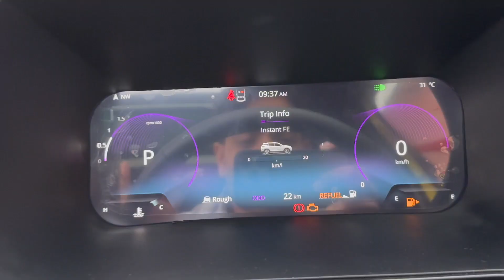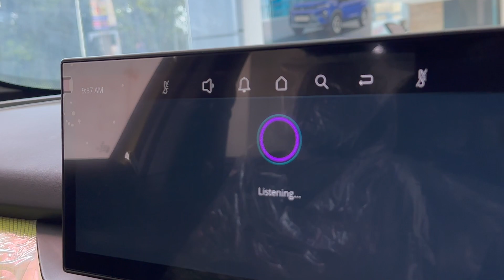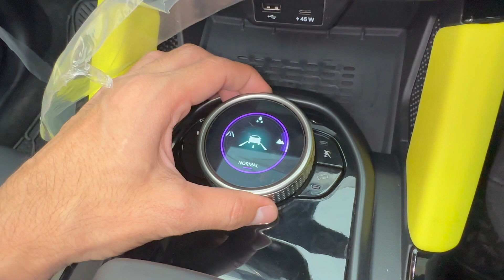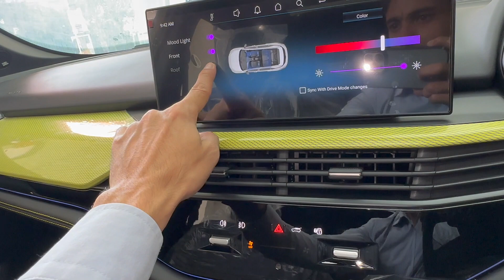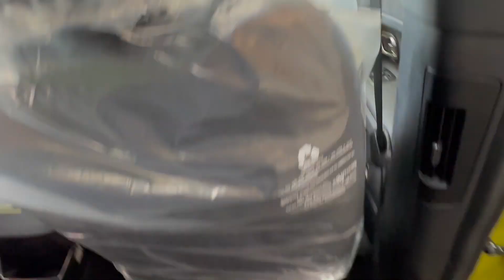All New Tata Harrier 2023 ! Starting From 15.5 Lakh Only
Hit Like.